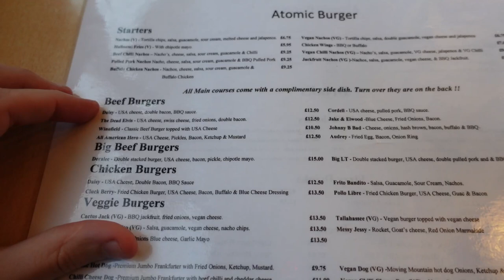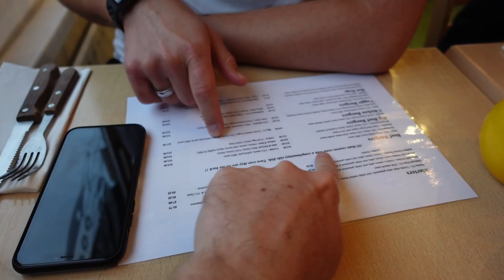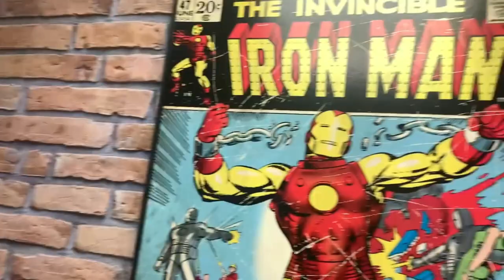We Found The ULTIMATE Burger Joint For Geeks | Atomic Burger Oxford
Join us at Atomic Burger Oxford, an INSANELY themed burger restaurant with a unique comic book nostalgia.

We get seated at our table surrounded by Batman, Disney & Marvel memorabilia and begin to appreciate just how much effort has gone in to create this unique comic book cafe. We take a look at the menu and quickly decide on our burgers but start with a delicious shake.

As we wait for our food to arrive we explore more of the unique collection of childhood nostalgia which is literally dripping from the ceilings and smothering the walls from Furbys to toy cars and a life size Spiderman stature scrambling above us.

When our food arrives it doesn't disappoint either as we tuck in to some truly delicious burgers which coupled with the nostalgic vibe creates a truly unique dining experience.

We hope you enjoy the vlog and don't forget to hit that thumbs up icon.

Love unusual themed dining experiences like this one? Why not check out another amazing themed restaurant we visited by clicking this

We're Jason & Josh, welcome to our World. We upload brand new vlogs every day so whatever we get up to you are right there with us.

We love to travel so we are always on days out, road trips around England or exploring our home county of Kent & hopefully one day soon, back on a plane to far away places. We also love a bit of Disney round here so you will often see a bit of the magic sprinkled in to our day.

Whilst we are nearly always on an adventure & living life at a fast pace, we do occasionally take some time to chill and invite you in to our home with Josh's mum Fiona and our 9 cats for an insight in to our daily life.